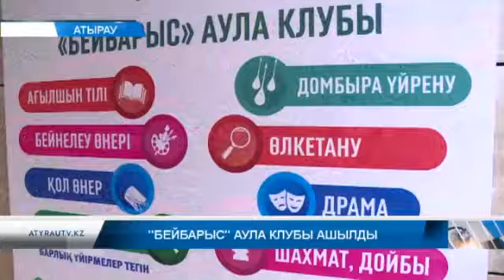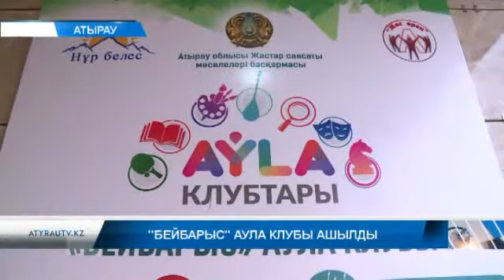"Бейбарыс" аула клубы ашылды